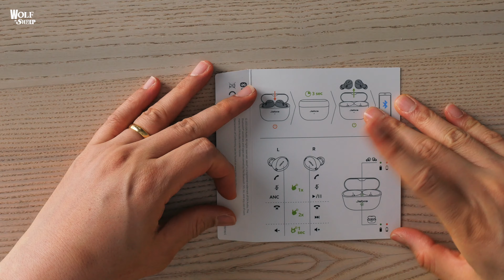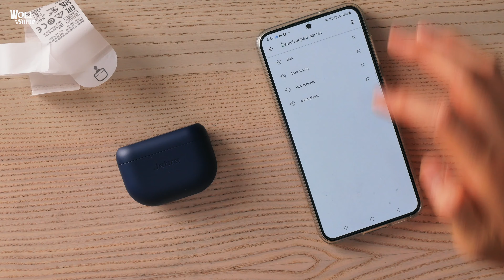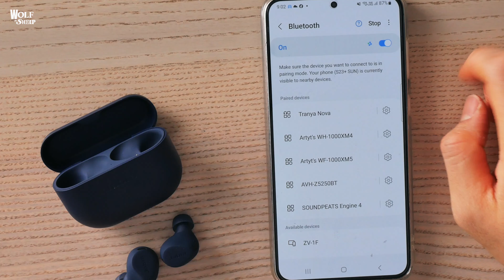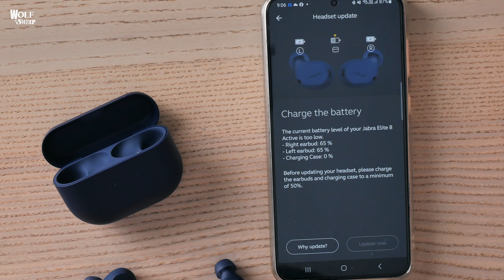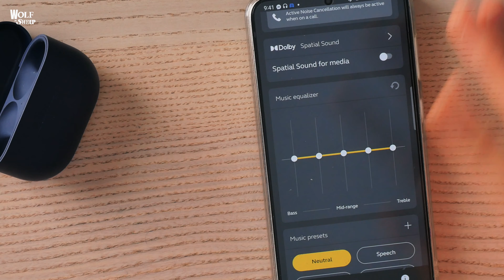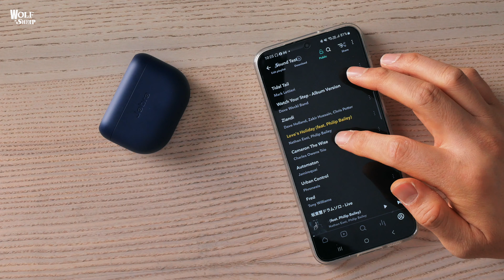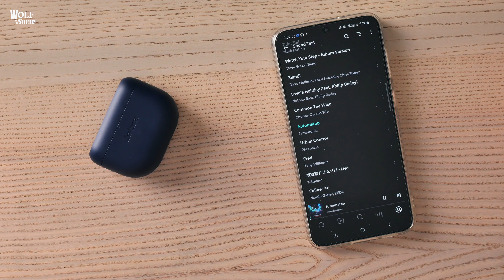EP.73 | รีวิว หูฟัง Jabra Elite 8 Active ทนน้ำไม่ไหล ทนฝุ่นก็ได้ | โสตประสาท..แดก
00:00 | เริ่ม
02:37 | Unbox
08:23 | ทดสอบ ANC
10:33 | ทดสอบเสียง
16:14 | ทดสอบการคุย
17:23 | ทดสอบการกันน้ำ
19:02 | สรุป